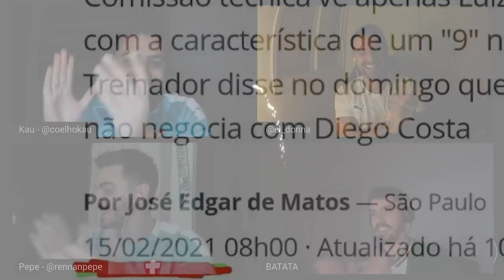PARABÉNS PRA VOCÊS!